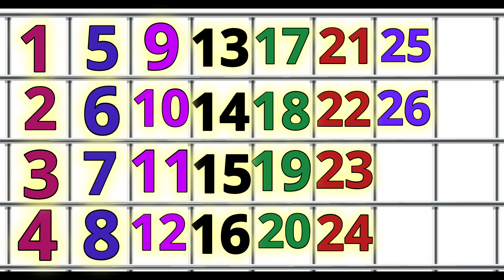1 to 30 counting for kidsllLearn Numbers counting 123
1 to 30 counting for kidsllLearn Numbers counting 123